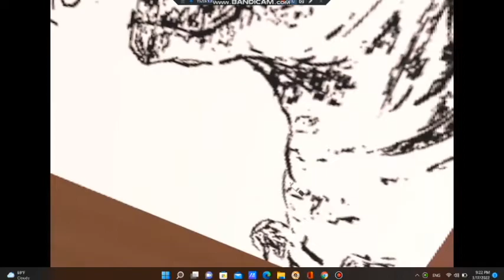He Recording Of Drawing And Player Says Fa@@@t